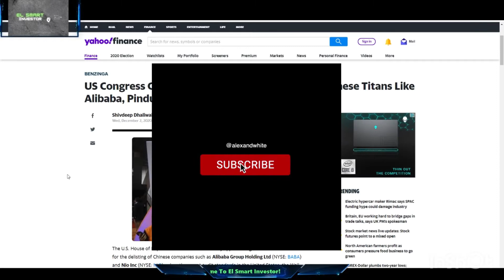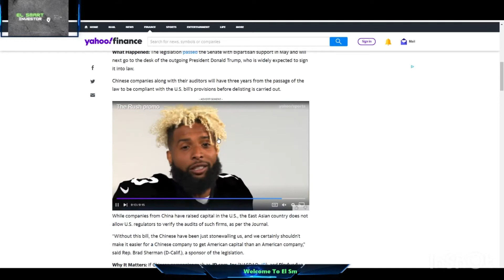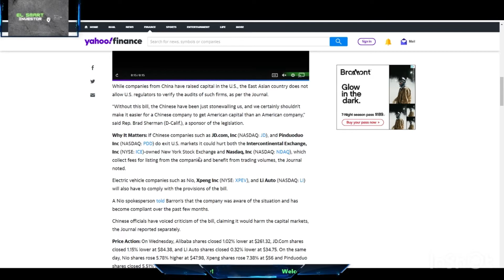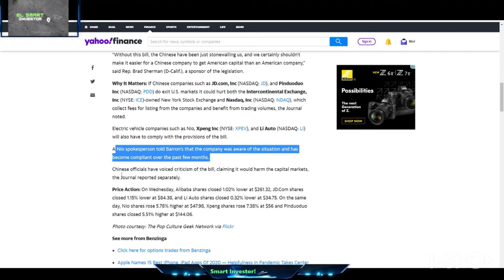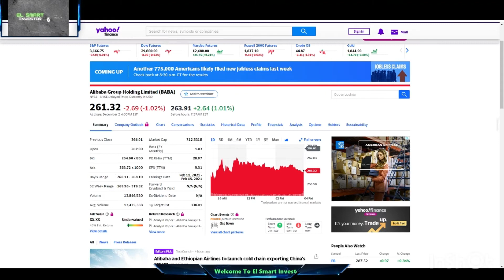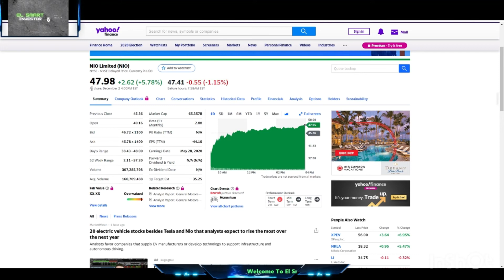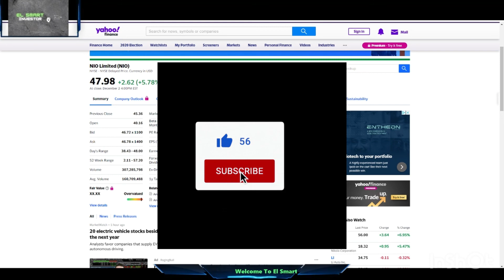Nio Stock | Xpeng Stock | Alibaba Stock DELISTED FROM U.S. MARKETS? (EV Stocks)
Yesterday the House passed the ''Bill'' to BAN Chinese Companies from U.S. Stock Markets unless they comply. This was expected to pass but what does this mean for our Chinese Investments?

Tune in to get the full details of this news release as well as my input!

Let's make some MONEY!

Please note that I am not a financial advisor. For any financial advice, you should seek a credited financial advisor. All investments or purchasing that you do is at your own risk.